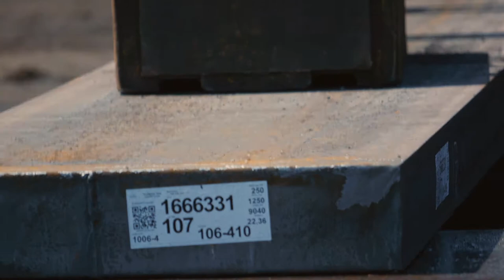Tuapse Sea Commercial Port